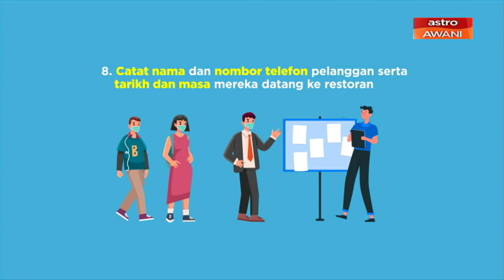[INFOGRAFIK] SOP Perintah Kawalan Pergerakan Bersyarat